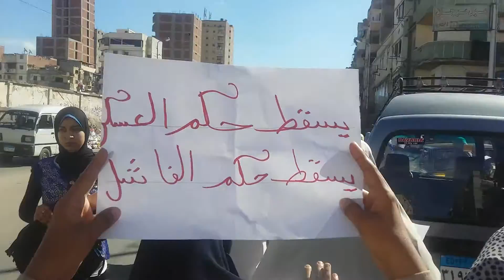تظاهرةبابوسليمان تنديدا بغلاء الأسعار وازمةالتموين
تظاهرةبابوسليمان تنديدا بغلاء الأسعار وازمةالتموين 22/10/2016